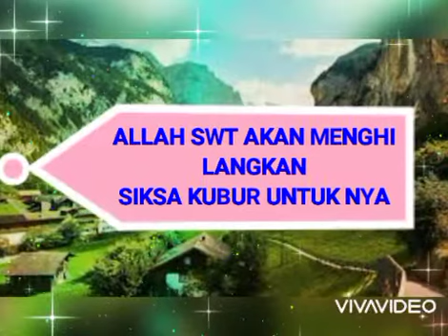Keutamaan Sholat Tarawih Malam Ke 25 Ramadhan